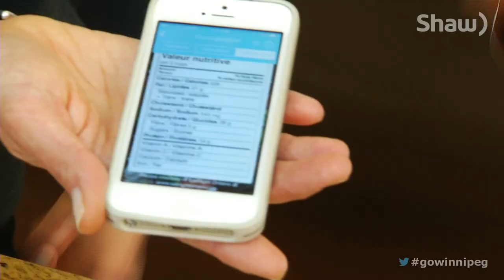Cookspiration with Gina! Red Pepper Pizza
March is nutritional month aand registered dietician Gina Sunderland shows us how to get inspired back into the kitchen! This is an easy peasy pizza that the whole family can make!